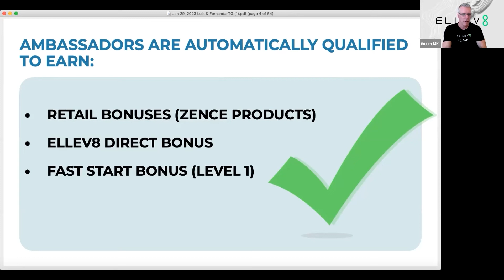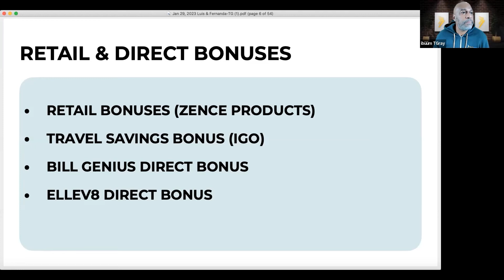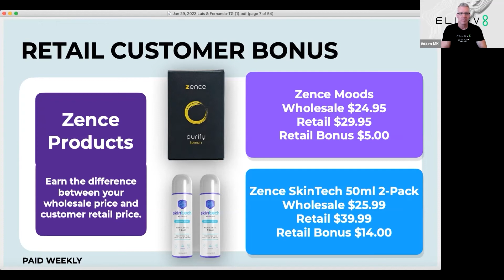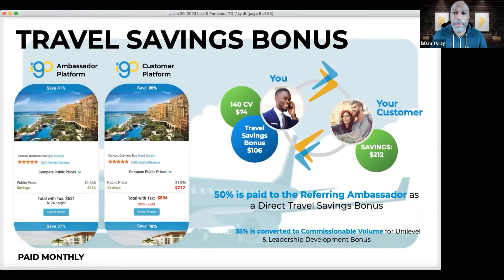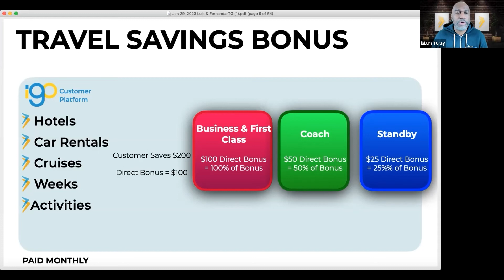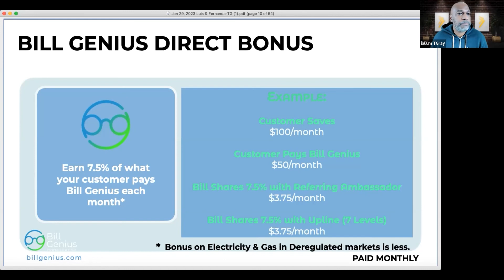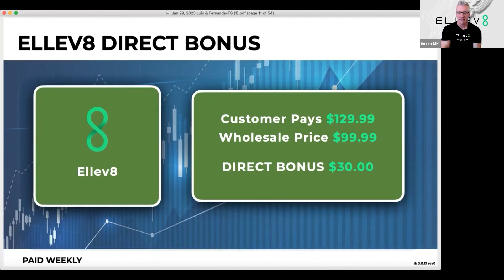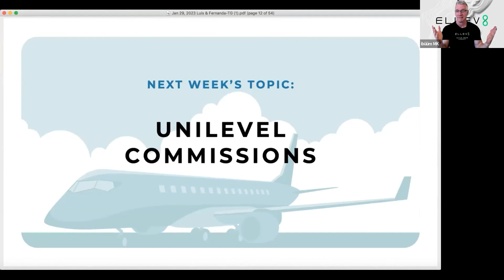Flight School Comp Plan Series, part 3: Retail & direct bonuses